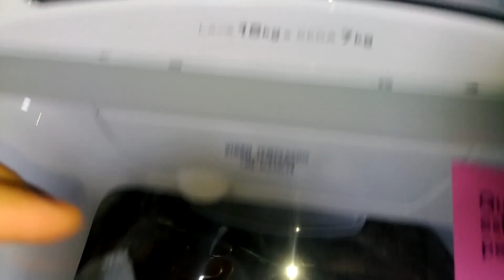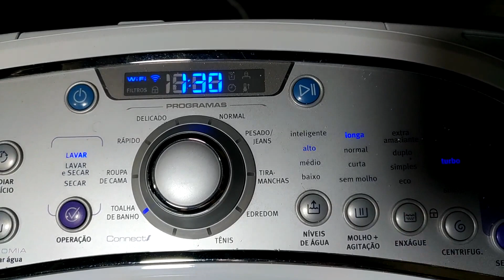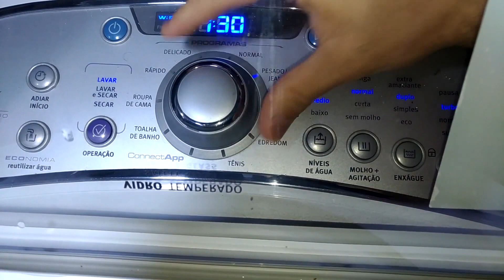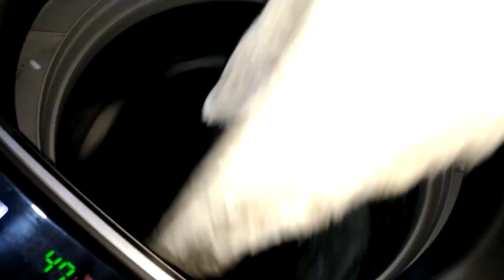Lava e Seca Top Load Electrolux LSW15 - Toalhas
Enxague Final na LG.